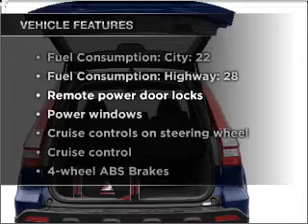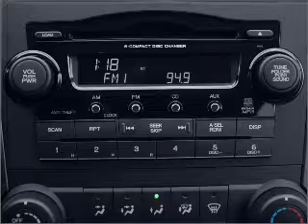2007 Honda CR-V - Vadnais MN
Year: 2007
Make: Honda
Model: CR-V
Trim: EX
Engine: 2.4 liter inline 4 cylinder 16 valve
Transmission: 5-Speed Automatic
Color: Black
Mileage: 23522
Address:
3360 Highway 61